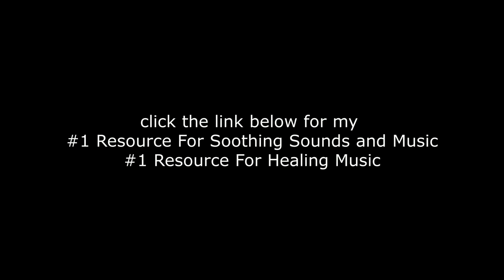Rain Sounds, Relaxation Music, Meditation, Relaxation...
As everyone knows, there are few things as relaxing as falling asleep to soothing sounds of rain and crashing waves. But today we're sending a promise to anyone and everyone out there who can not get to sleep easily - or anyone who just wants to fall asleep faster. We're ready to send you off into dreamland in the next five minutes. This video uses the same way that hypnosis for sleep works. the only difference is... we aren't doing any of the work for you! Your subconscious will be convinced that you will fall asleep faster than ever before - and it WILL happen!

This video was created utilizing the audio "ultimate relaxation"
under the license CC0 1.0 Universal (CC0 1.0) Public Domain Dedication